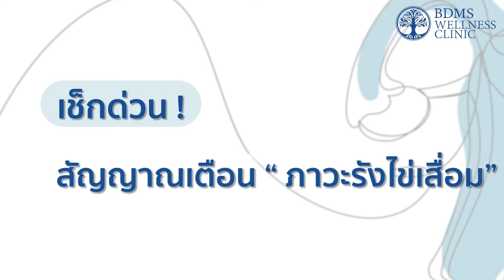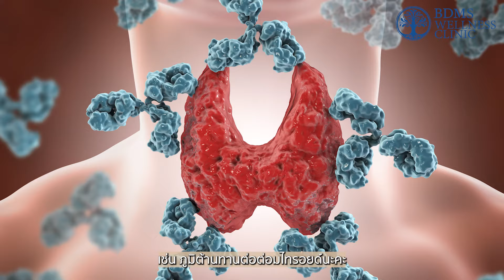ไขปัญหา “ภาวะรังไข่เสื่อมก่อนวัย” เพิ่มความเสี่ยงมีบุตรยาก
​พูดคุยกับ ​แพทย์หญิงชโลมขวัญ ประยูรเวชช์ แพทย์ผู้ชำนาญการด้านการรักษาภาวะมีบุตรยากเวชศาสตร์การเจริญพันธุ์และสูติศาสตร์นรีเวชวิทยา ที่จะมาไขข้อสงสัยเกี่ยวกับเรื่องที่สาว ๆ ควรรู้อย่าง

🔹 สาเหตุ และสัญญาณเตือนของภาวะรังไข่เสื่อมก่อนวัยอันควร
🔹 วิธีการรักษาอาการรังไข่เสื่อม
🔹 หากเข้าข่ายต้องสงสัย…ควรตรวจอะไรบ้าง?
🔹 อาการนี้ส่งผลต่อภาวะการมีบุตรยากได้จริงหรือไม่?

ร่วมหาคำตอบพร้อมกันในคลิปวิดีโอนี้เลยค่ะ

จากคลินิกรักษาผู้มีบุตรยาก และส่งเสริมสุขภาพสตรี
ชั้น 7 อาคาร BDMS Wellness Clinic ถนนวิทยุ
เปิดบริการทุกวันจันทร์ – ศุกร์ เวลา 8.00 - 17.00 น.